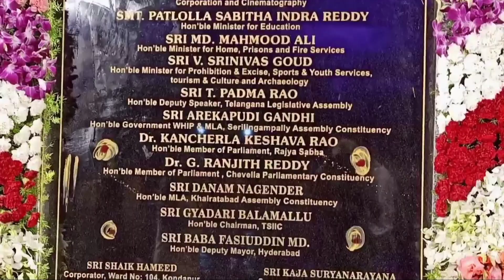Durgam Cheruvu Cable Bridge Hyderabad Inaguration By KTR | Telangana | India